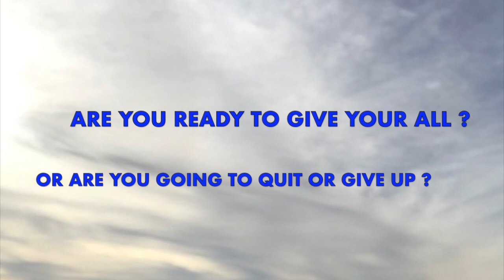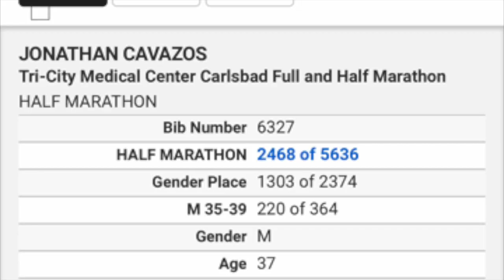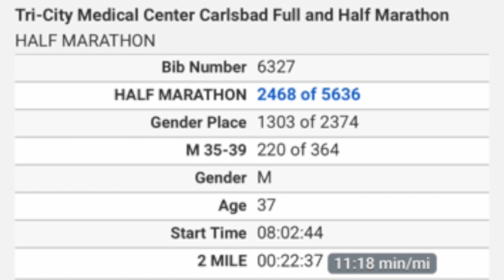If There's A Will There's A Way (Motivational Monday)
If There's A Will There's A Way